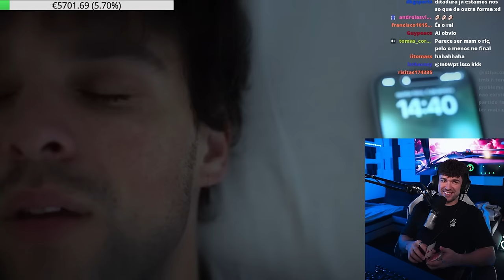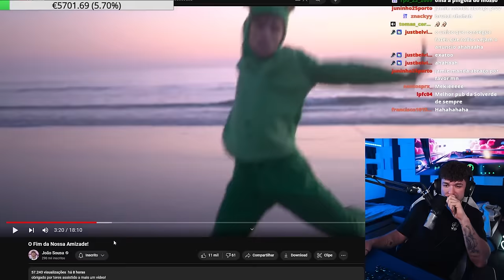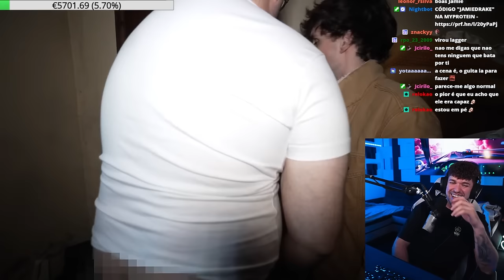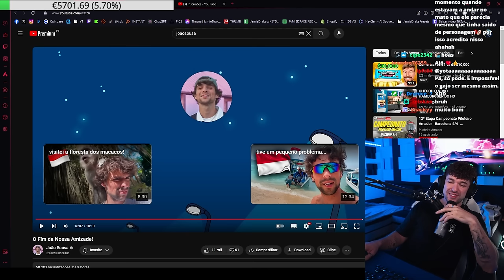JAMIEDRAKE REAGE A JOÃO SOUSA "O Fim da Nossa Amizade!"